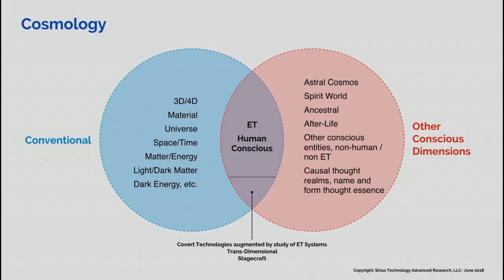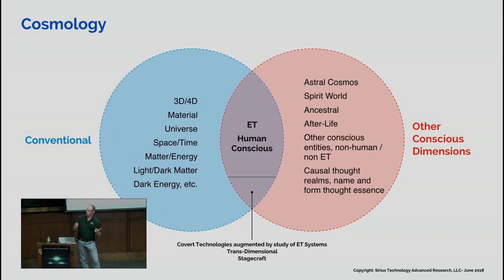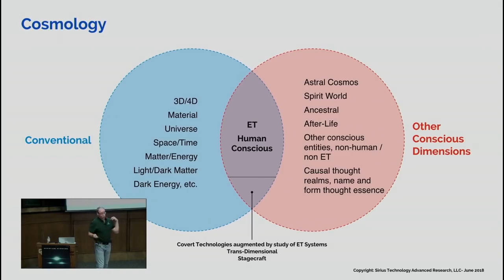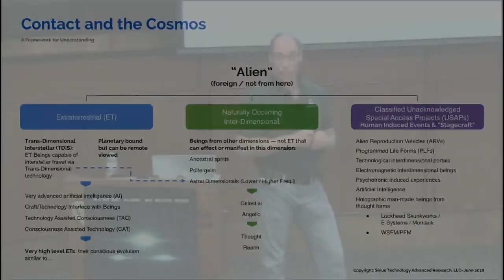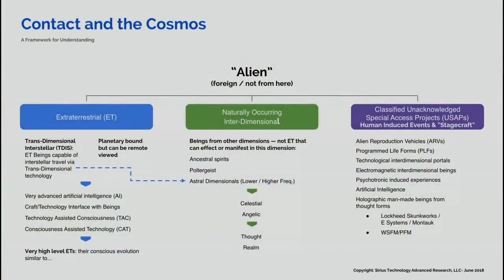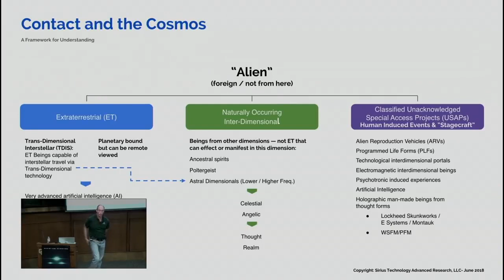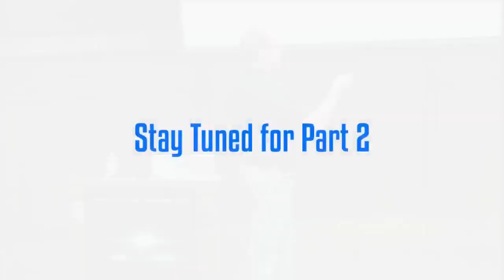Steven Greer Contact and the Cosmos Boulder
compartilhe um equipamento obsoleto conosco, e nos ajude a colher informações sofre o tema, uma camera digital, computador antigo, monitor, notbook que você não usa mais, entre em contato conosco, nosso representante uillian braga wats app vai te atender e combinar como você como fazer para entrega dos equipamentos ou se preferir pode nos enviar um pix de qualquer valor cpf 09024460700 todo recurso será usado na compra de novas tecnologias para divulgação do fenomeno . obrigado .